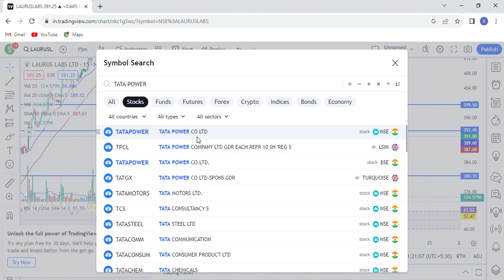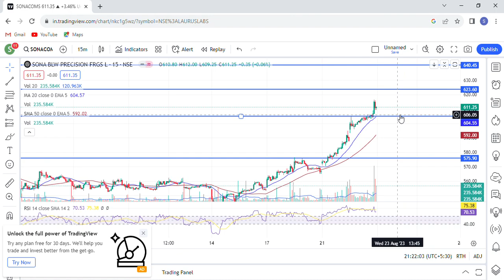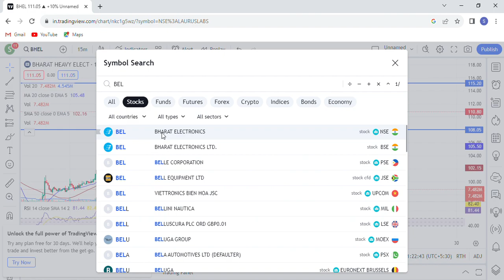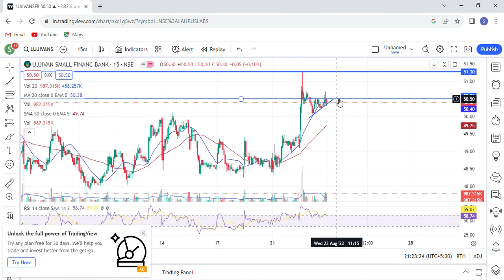best stock share today | Daily Best Intraday Stocks | 23 August 2023 | Stocks to buy today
1) Tata Power share
2) Tata Power share latest news
3) Tata Power share price today
4) Tata Power news today
5) tata power share news

sona blw share target,
sona blw share news today,

Topics covered:
1) bhel share
2) bhel share news
3) bhel share price
4) bhel share latest news

which stocks are best for intraday today
top intraday stocks for today
best intraday indicators
best stocks to buy tomorrow for day trading
top  share for intraday today
top  stocks for day trading
tomorrow top intraday stocks